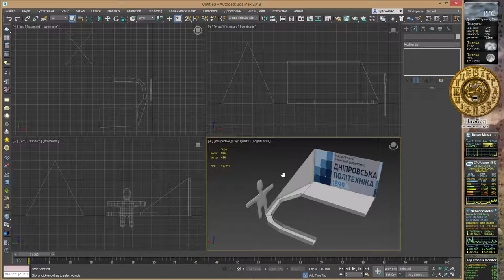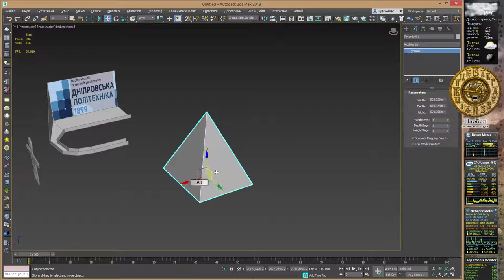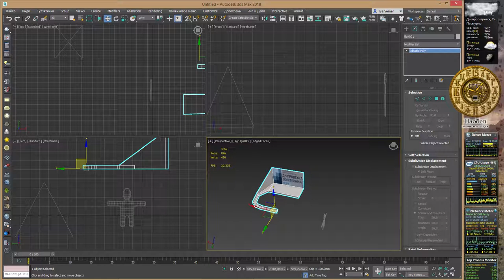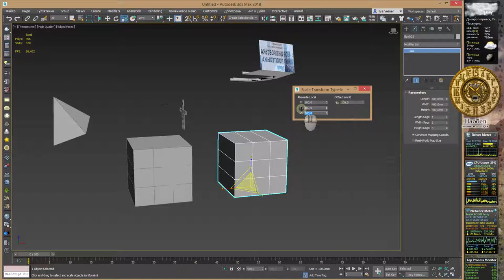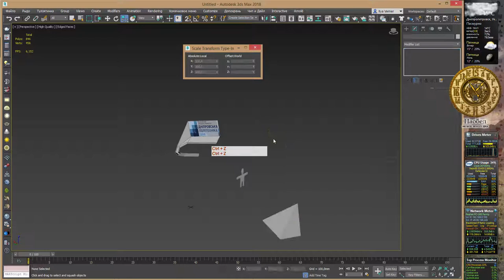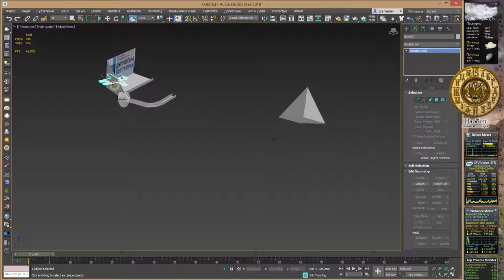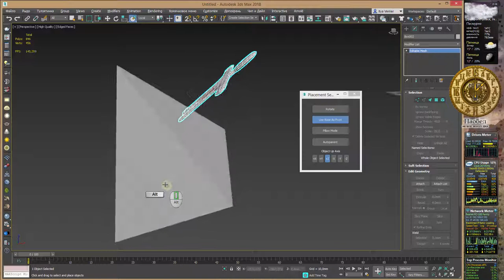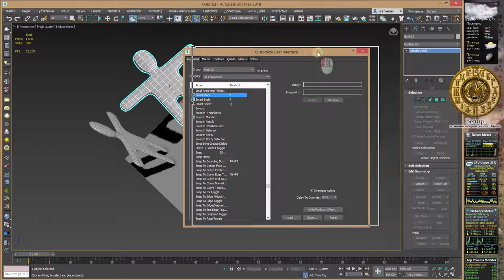3Ds Max 2018 лекция 05 инструменты трансформации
3Ds Max 2018 лекция 05 инструменты трансформации

01:06 Инструмент перемещения
01:35 Опорная точка
04:20 Изменение координат в строке состояния
05:30 Диалоговое окно управления трансформациями
06:20 Горячие клавиши ограничения движения по осям
07:13 Инструмент вращения
09:48 Инструменты масштабирования
15:56 Изменение размеров гизмо
17:15 Инструмент расположения на поверхности объектов
18:12 Горячие клавиши для команд трансформации